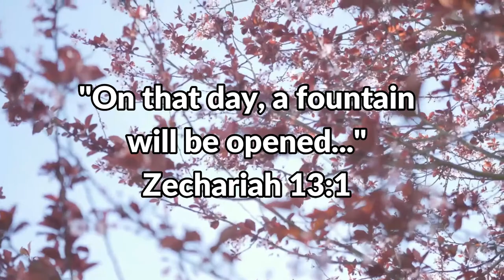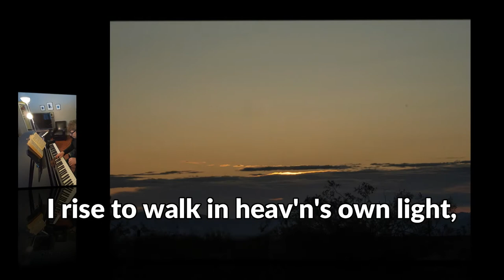The Cleansing Wave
A lovely hymn written by a mother-daughter team; Phoebe Palmer and her daughter; Phoebe Palmer Knapp.